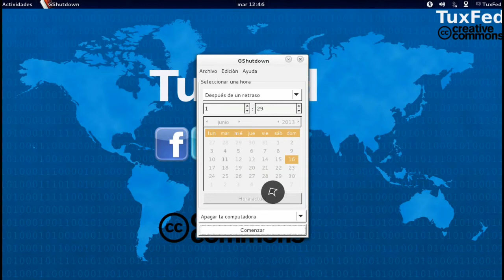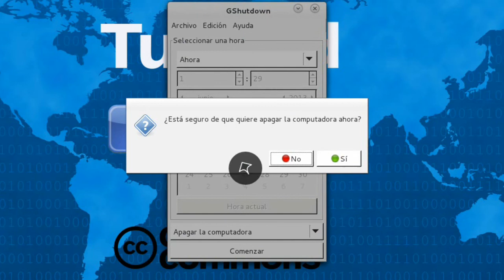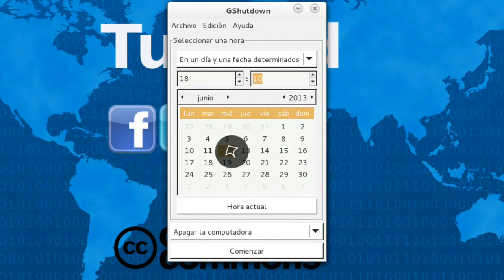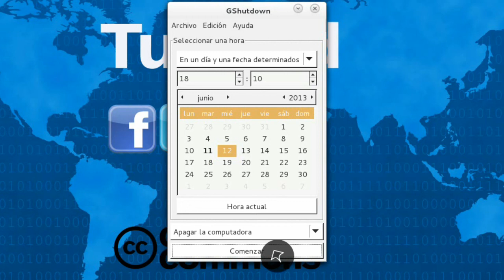Programar apagado linux gshutdow - Schedule shutdown linux Videotutorial Fedora Linux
Gshutdown programar apagado automático de Fedora Linux, también funciona para Ubuntu y para otras distribuciones linux.

Gshutdown schedule automatic shutdown Fedora Linux, also works for Ubuntu and other Linux distributions.

"Apagado automatico linux" "Apagar linux" "Programar gshutdown" "Configurar gshutdown" "como apagar linux" "Gshutdown" "Gshutdown ubuntu" "Gshutdown Fedora"
"linux shutdown timer"  "shutdown timer" " shutdown timer ubuntu" "Schedule shutdown linux"